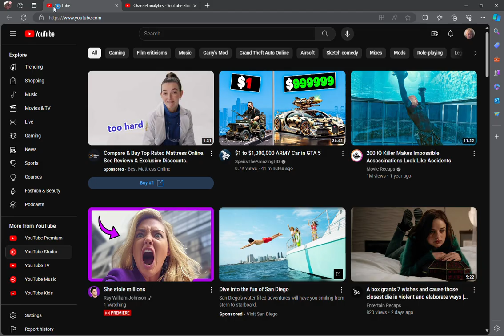99 subs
subbbb plz